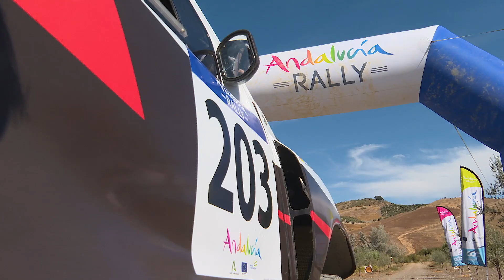ملخص رالي الأندلس | تتويج الكابتن يزيد الراجحي في اسبانيا 2020